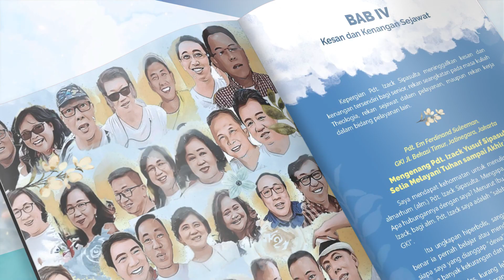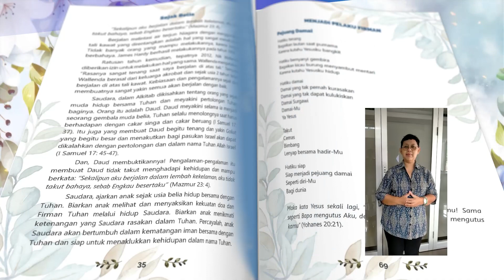Jasa Videography Jakarta - Editing Video Apa Kata Sahabat Mengenai Alm. Pdt Izack Yusuf GKI Cawang